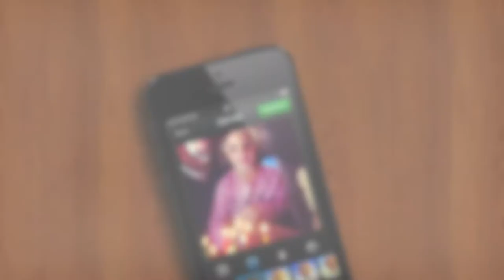My photo eBook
made this possible. In a few simple steps you can create your own photo book, instantly share it on social networks or download it to your tablet or smartphone, so you can share it this Christmas and carry around your favourite moments, and enjoy them with the family and friends sitting by the fireside.